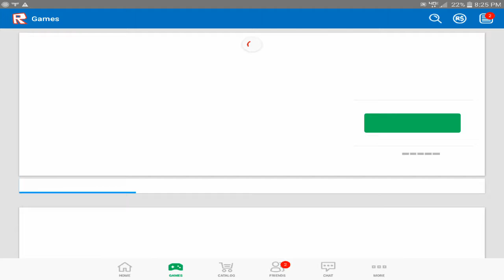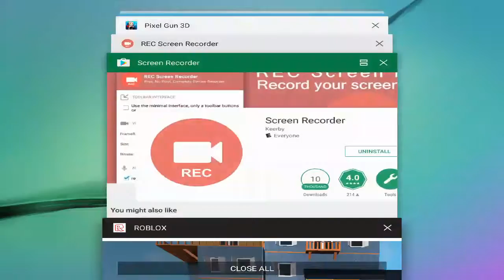Hello neighbor is scary 😣😣😣